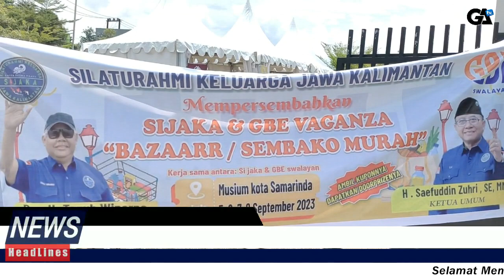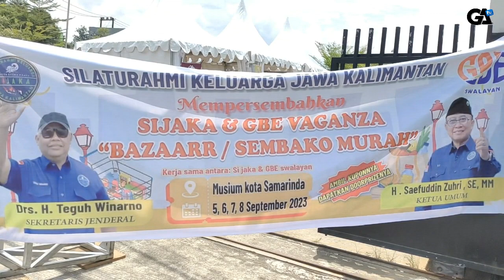PAGUYUBAN SIJAKA KALIMANTAN GELAR BAZAR MURAH DI MUSEUM SAMARINDA